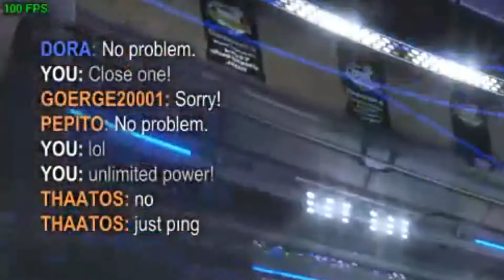Random Gaming Moments - Episode 9 - The New Year one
Happy new year to whoeevr happens to read or watch this! :D